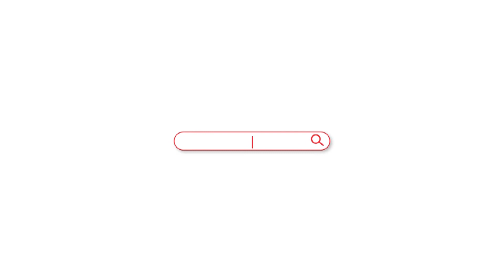Meguiar's их гэрэл өнгөлөгч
ХЯЛБАР, ХЭМНЭЛТТЭЙ

Зөвхөн их гэрэл бус пластик гадаргууг ч өнгөлөх боломжтой. Энэ бол 110 жилийн түүхтэй 🇺🇸 Америк чанар - Meguiar's